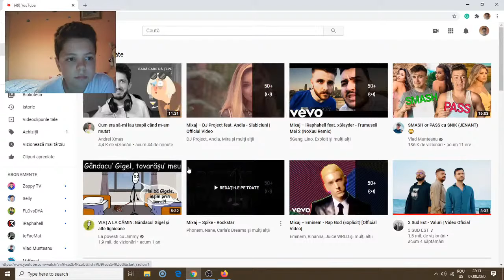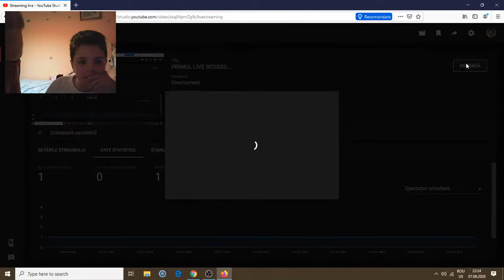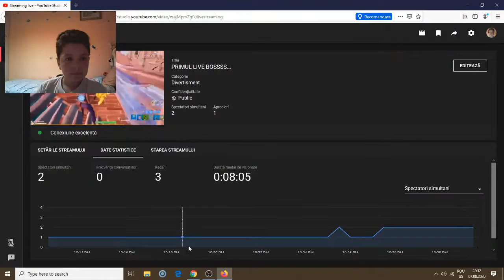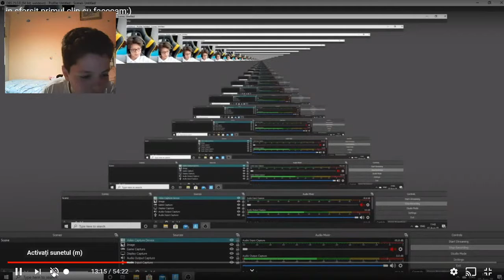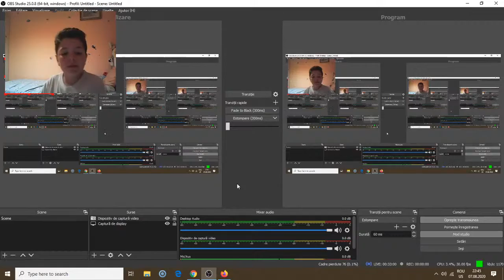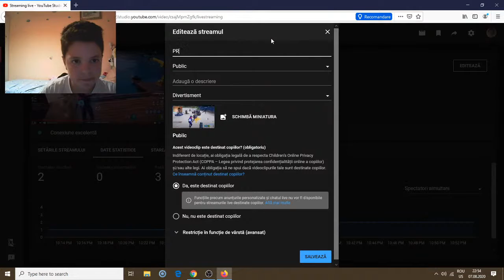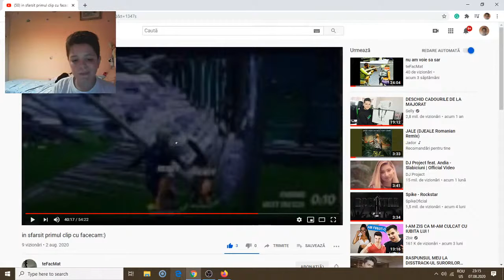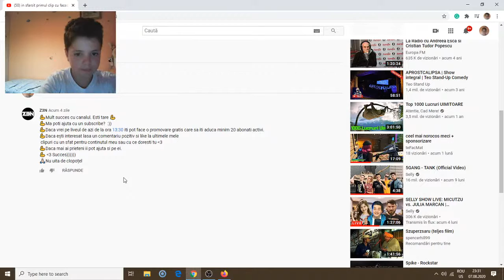cel mai tare TEFACMATTTTTTT..